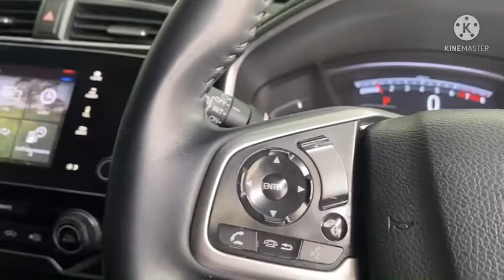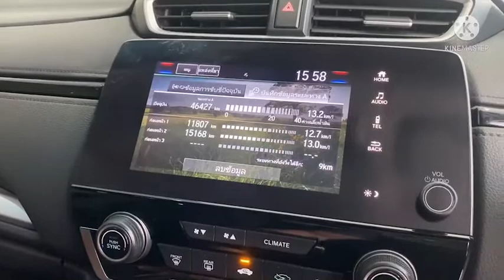Honda CR-V 2.4 S (2WD) ปี 2019 รถ 5 ที่นั่ง ที่ถามหากันเยอะ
รีวิว hondaมือสอง Honda CR-V 2.4 S (2WD) ปี 2019 เลขไมล์แท้ เพียง 73,xxx กม.
รถสวย พร้อมใช้งาน โฉมไมเนอร์เชนจ์ ประหยัดน้ำมัน ภายในสะอาดกว้างขวาง
อุปกรณ์ครบครัน ออฟชันครบ สีขาวสวยเนียน เบาะหนังสีดำ ปรับไฟฟ้า ห้องสัมภาระท้ายกว้างจุของได้เยอะ

ลูกค้าเครดิตดี ฟรีดาวน์
พร้อมดอกเบี้ยเริ่มต้น 2.59%
ผ่อนยาวถึง 84 งวด

ราคาพิเศษ 1,020,000 เท่านั้น

ซัมมิท ฮอนด้า ยูสคาร์ สาขาพัฒนาการ โชว์รูมรถ ฮอนด้ามือสอง คุณภาพ
ผ่านการตรวจสอบประวัติ และเช็คสภาพ 210 รายการ โดยศูนย์บริการ ซัมมิท ฮอนด้า